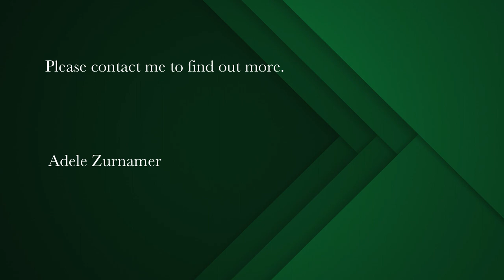5 bedroom house for sale in Langebaan | Pam Golding Properties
Calypso beach
Large spacious house in popular Calypso beach.
What this house offers:
                       5 bedrooms(4 en-suite)
                       bar area with stacker doors to  wind protected braai area
                       separate dining room
                       pajama lounge upstairs
                       double spacious garage and ample off street parking
                       staff quarters
                       modern kitchen with scullery.